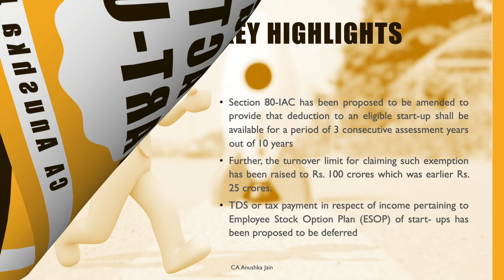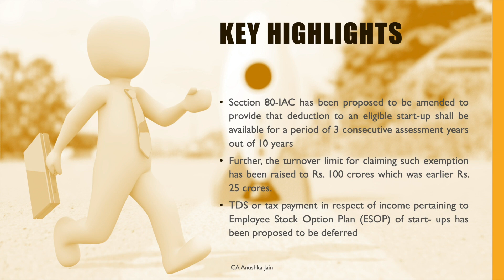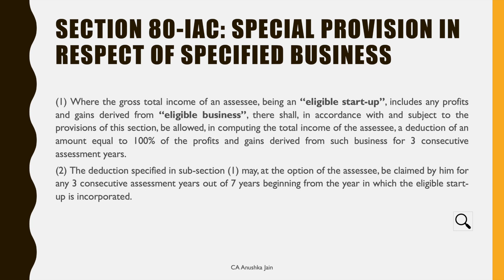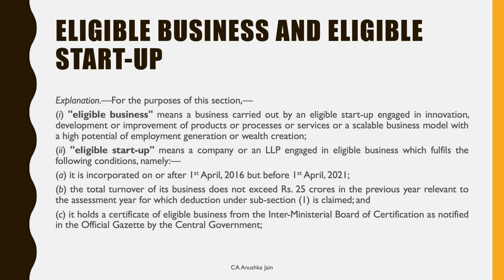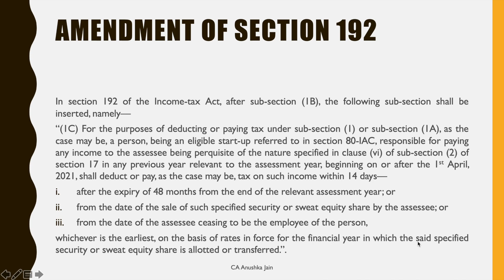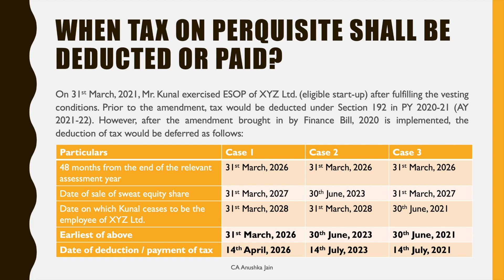Budget Impact on Start Ups | Tax planning for Start Ups | Big Relief to Start Ups | ESOP in Start Up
Budget 2020 rationalised the provisions of the Income Tax Act relating to start-ups.

Section 80-IAC has been proposed to be amended to provide that deduction to an eligible start-up shall be available for a period of 3 consecutive assessment years out of 10 years. Further, the turnover limit for claiming such exemption has been raised to Rs. 100 crores which was earlier Rs. 25 crores.
Also, TDS or tax payment in respect of income pertaining to Employee Stock Option Plan (ESOP) of start- ups has been proposed to be deferred.

So, by widening of the gamut of benefits available, Budget 2020 looks like angel to the start-up community. Watch this video to learn more!